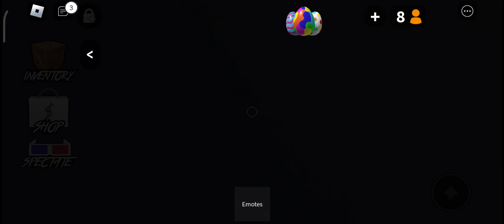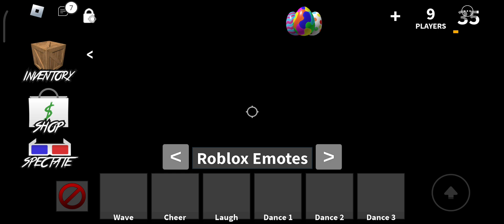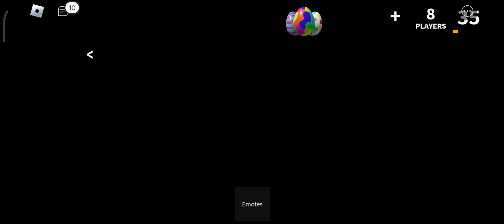mm2 part 1